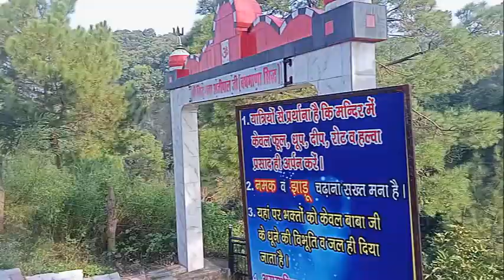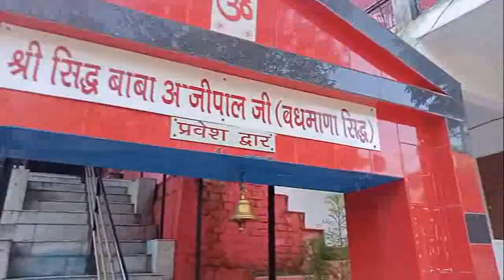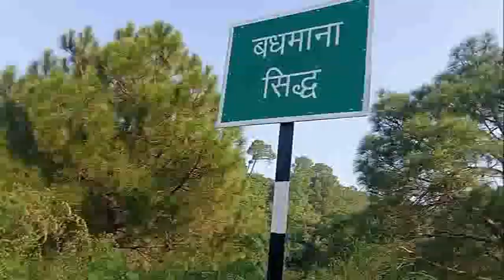गुफा वाला मंदिर जहां पर होते हैं त्वचा के सारे रोग दूर/badmana sidh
Cave temple where all skin diseases are away